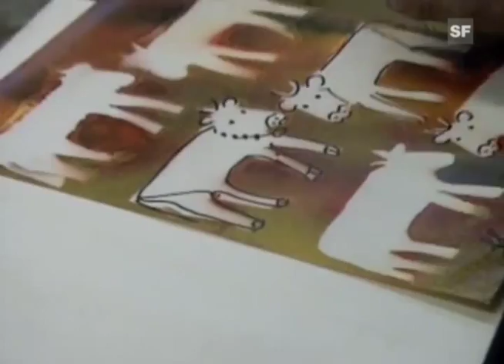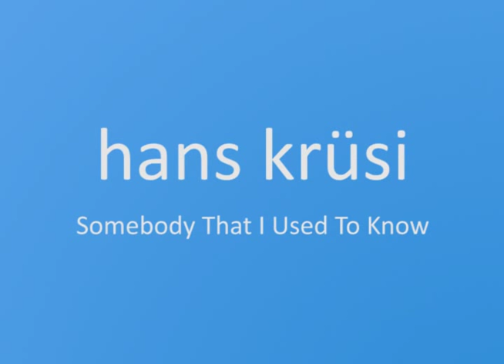Hans Krüsi - Somebody That I Used To Know